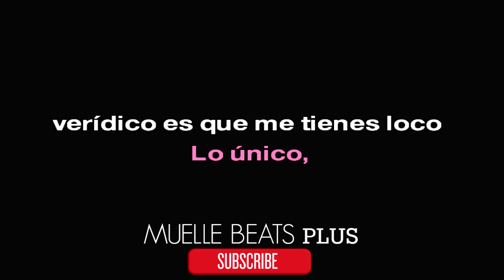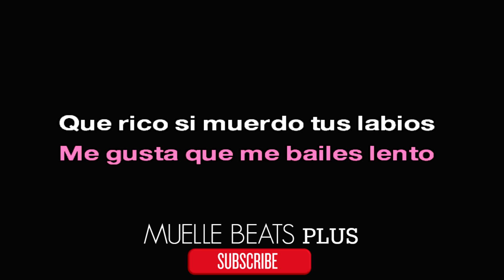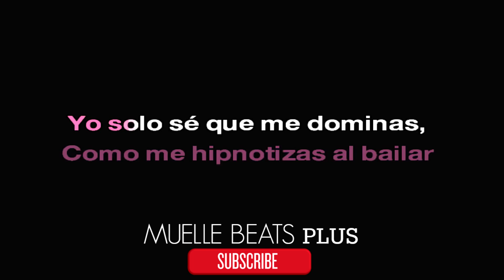KARAOKE Me Tienes Loco Kevin Roldán